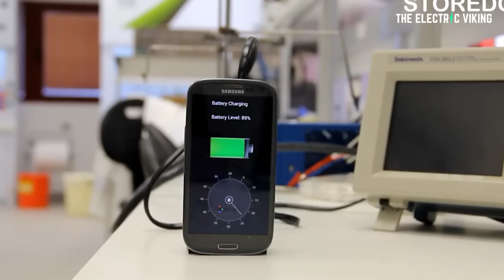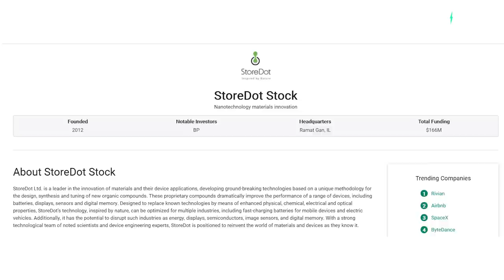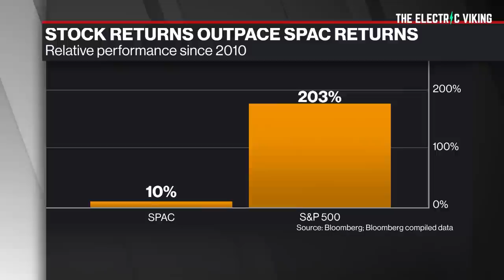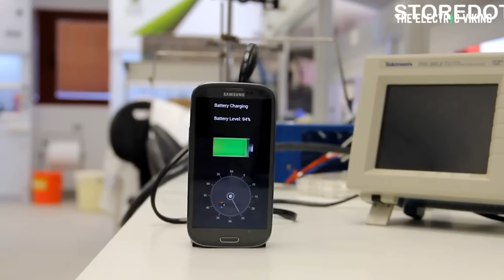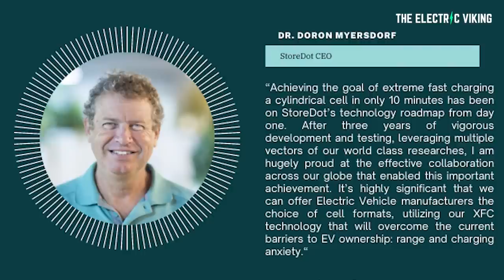StoreDot’s Tesla-like 4680 batteries can charge in only 10 minutes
Tesla $25,000 electric car: Franz von Holzhausen features in Tesla China chief designer recruitment video - Electrek